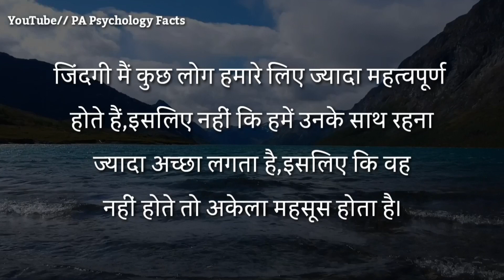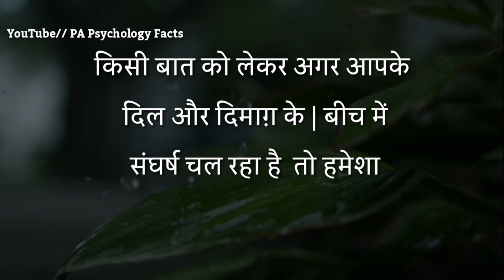एक ही इंसान की याद तभी आती है जब वो | best motivational speech in Hindi